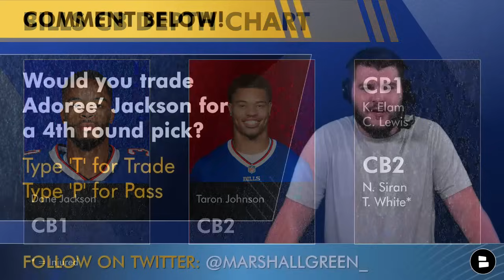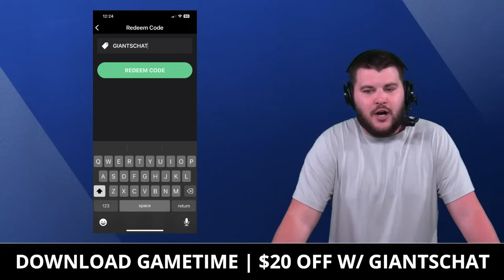Giants TRADING Adoree’ Jackson To The Buffalo Bills? + Top New York Giants Trade Candidates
New York Giants trade rumors are buzzing as NFL week 6 is right around the corner. Could the Giants look to trade Adoree’ Jackson to the Buffalo Bills? Giants rumors suggest that there is a chance the NY Giants won’t re-sign guys like Saquon Barkley, Leonard Williams, Xavier McKinney and Adoree’ Jackson so should they trade them? Giants Now by Chat Sports host Marshall Green shares his thoughts on the latest Giants news, rumors, trade rumors and more in this Giants YouTube video!

Take the guesswork out of buying tickets with Gametime.

New York Giants trade candidates:
- Saquon Barkley
- Leonard Williams
- Xavier McKinney
- Adoree’ Jackson

Want more Giants YouTube videos like this? Hit the 👍 icon below the video!

Help grow our Giants community by sharing this video!

Stay up-to-date with the Giants - only at Chat Sports! We've got dozens of articles every day from top sources like NFL Network, Bleacher Report, and ESPN, SNY, The Athletic, Fox Sports

Want to join the first commenter club? Then you're going to need to turn on your notifications!

Follow NY Giants MEGA-insider Marshall Green on Twitter for the latest on Brian Daboll’s Giants

BE A REAL ONE and answer these questions in the comments section:
- Would you trade Saquon Barkely for a 2nd round pick? Type Y for Yes | N for No
- Who Gets Traded?
Saquon Barkley - Type SB
Leonard Williams - Type LW
Xavier McKinney - Type XM
Adoree’ Jackson - Type AJ